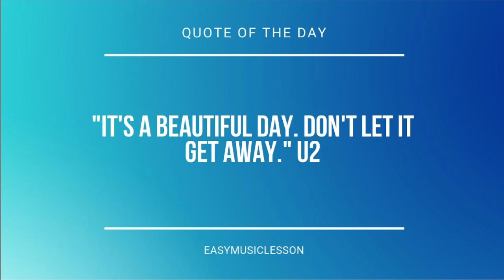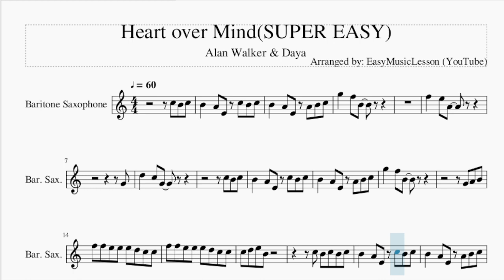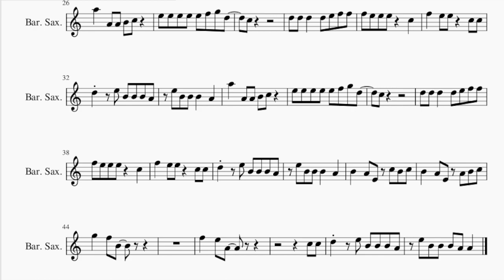SUPER EASY Baritone Sax Sheet Music: How to play Heart over Mind by Alan Walker & Daya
Comment and let us know how the videos have helped you. It keeps us going! :)Here is a sheet music/tab video on the song Heart over Mind(SUPER EASY) by Alan Walker & Daya on the baritone sax. A baritone sax sheet music arrangement which is transposed to notes that are easily played by baritone sax, for the song Heart over Mind(SUPER EASY) by Alan Walker & Daya.

EasyMusicLesson2 teaches you to play the your favorite instrument, through well-arranged sheet music so that you too can learn how to play Heart over Mind(SUPER EASY) by Alan Walker & Daya on the baritone sax as fast as you can. A baritone sax sheet music with backing tracks to help your play the song better.

Chords of Baritone Sax arrangement:
C Min   C Min   F Min   A# Maj   D# Maj   G# Maj   G Min   C Min
C Min   F Min   A# Maj   D# Maj   G# Maj   G Min   C Min   C Min
F Min   A# Maj   D# Maj   G# Maj   G Min   C Min   C Min   F Min
A# Maj   D# Maj   G# Maj   G Min   C Min   C Min   F Min   A# Maj
D# Maj   G# Maj   G Min   C Min   C Min   F Min   A# Maj   D# Maj

Melody notes of Baritone Sax:
C5 B4 C5 B4   A4 E4 C5 B4 C5
B4   A4 E4 A4 B4 C5
G5   F5 B4
F5   E5 A4
G4
B4   A4 E4 C5 B4 C5
G5   F5 B4
G4 A4 B4
F5 F5 E5 E5 E5 D5 C5 C5
G5 G5 F5 B4
G4 A4 B4
D5   E5 B4 B4 B4 A4
E5 B4 B4 B4   A4
A5   A4 A4 B4 C5
E5 E5 E5 E5 E5 F5 G5 D5
C5
D5 D5 D5   D5 E5 F5 F5
F5 E5 E5 E5   C5
F5   E5 E5   C5 C5
C5
G5   F5 B4
F5   E5 A4
C5 C5
E5 B4 B4 B4 A4 A4